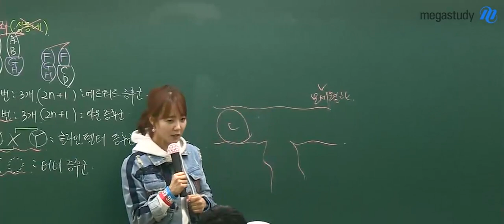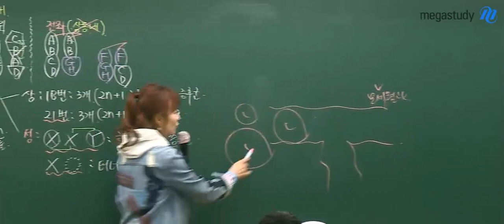[메가스터디] 생명과학 박지향 쌤 - 알고보니 너무 귀여운 적혈구?!